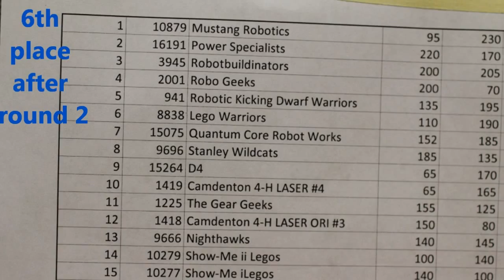First Lego League Tournament: Lego Warriors 2012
First Lego League (FLL) tournament on December 1, 2012. Video of our team, robot, the tournament, and our project presentation. Tournament held at Bingham Middle School in Independence, MO. Shot with Canon a 60D SLR and Zeiss Distagon 2/35 lens.